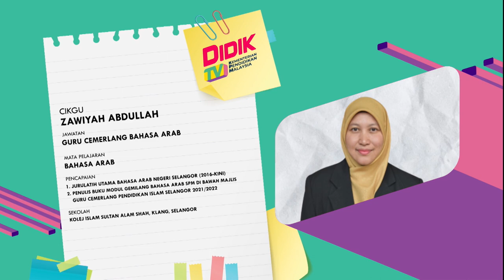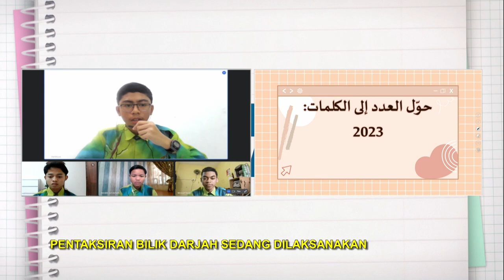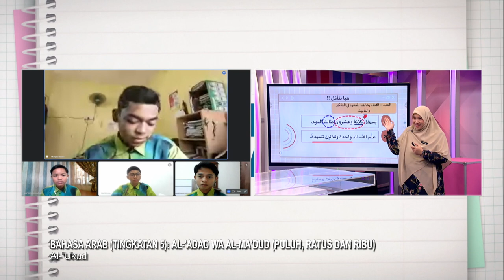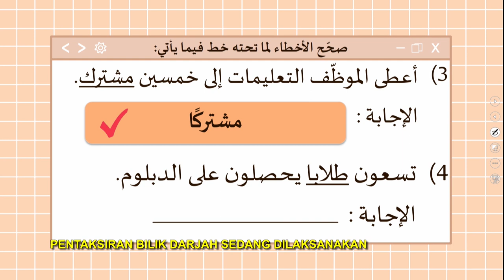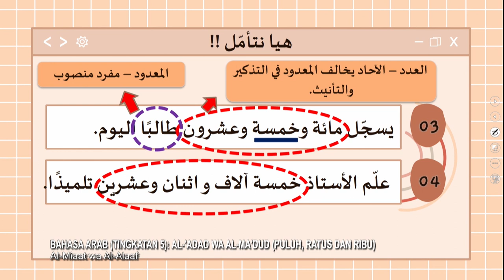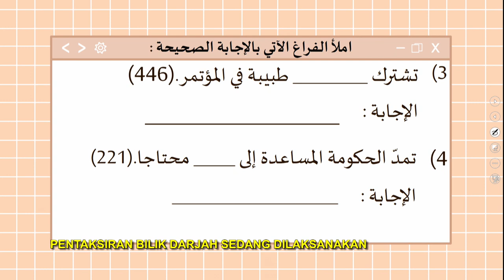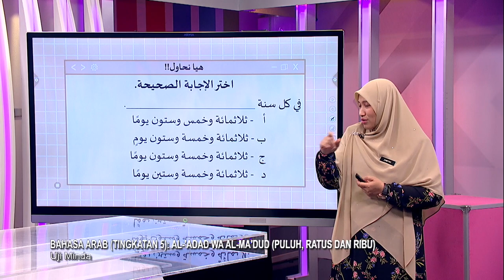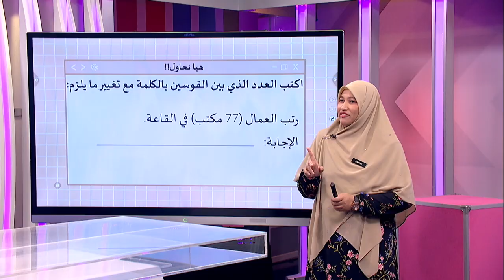MENENGAH ATAS 2022 Q3 Q4 EP 213 BAHAS ARAB TINGKATAN 5 AL ADAD WA AL MADUD PULUH, RATUS & RIBU